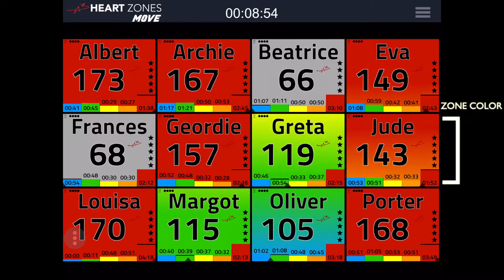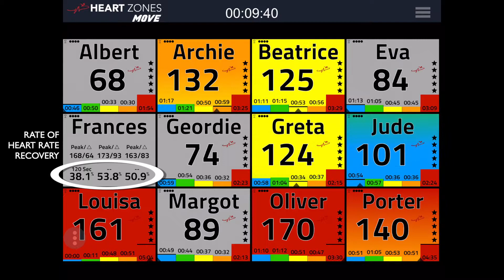Heart Zones Move Big Board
Check out the new Big Board coming to Heart Zones Move later this year!